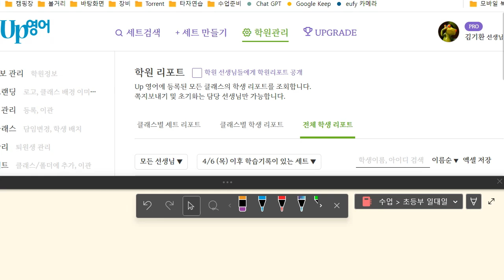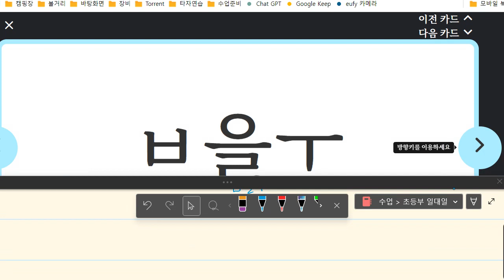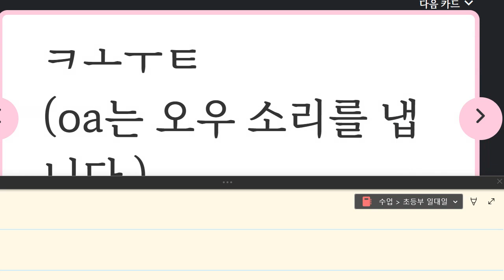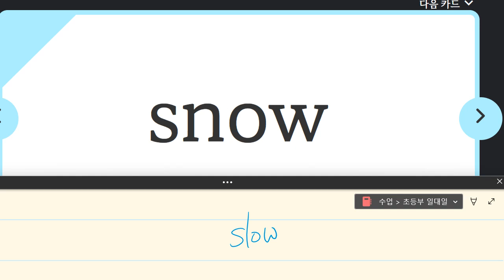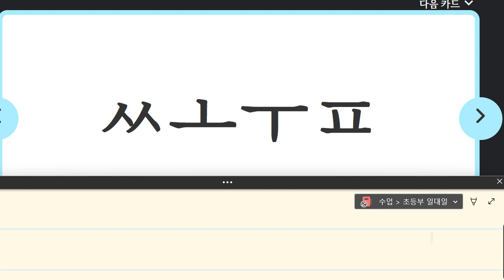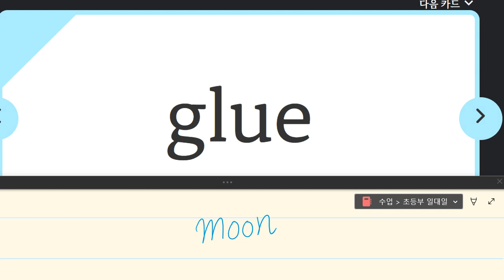김민성 2023 04 14 16 19 35 318 초등 파닉스 말하기 성취도 90